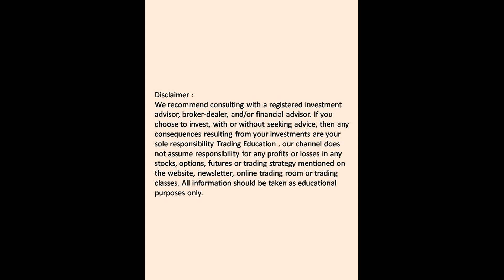STOCK TARGET ACHIVED IBREAL ESTAT 24 JUNE 2021